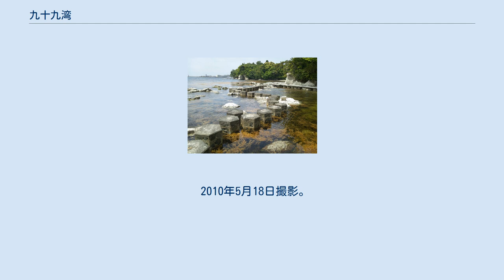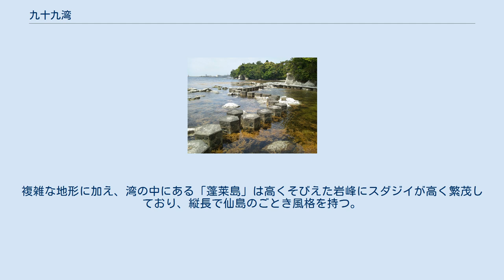九十九湾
九十九湾園地。
2013年6月9日撮影。
 九十九湾（つくもわん）は、石川県能登町にあるリアス式海岸である。
能登半島国定公園の北東部内浦側に位置する。
 九十九湾周辺の空中写真。
画像中央の上方（北方）へ切れ込む入江が九十九湾。
左下（南西）の港は小木港。
 2010年5月18日撮影。
 1927年に「日本百景」に選ばれている。
屈折が多いため入り江が九十九もあるとして九十九湾の名を冠せられた。
複雑な地形に加え、湾の中にある「蓬莱島」は高くそびえた岩峰にスダジイが高く繁茂しており、縦長で仙島のごとき風格を持つ。
観光時期には湾内を周遊する遊覧船「イカす丸」が運航している。
 隣接する能登小木港のイカ漁とともに観光PRが企図され、能登町が観光施設の整備を2015年に開始し2020年に観光物産施設「イカの駅つくモール」が開業したが、折しも2020年の株価大暴落と重なることとなった。
 2021年には屋外にイカの巨大オブジェが設置された。
これは新型コロナウイルス対策の臨時交付金8億円のうち2500万円を充てて製作されたもので、ウイルス感染終息後の観光対策を考慮したもの。